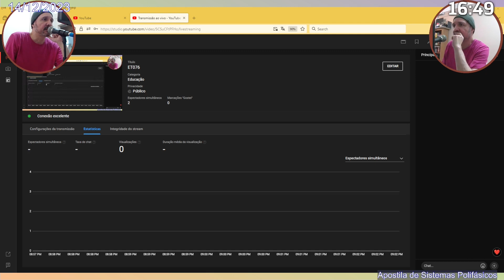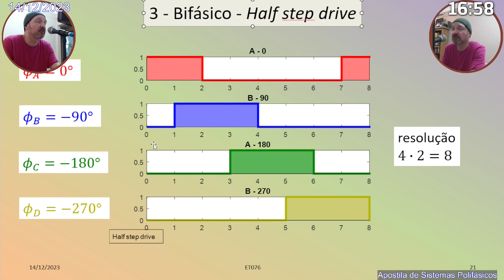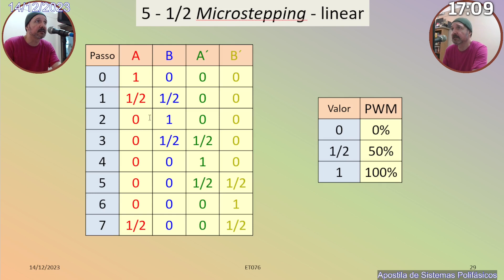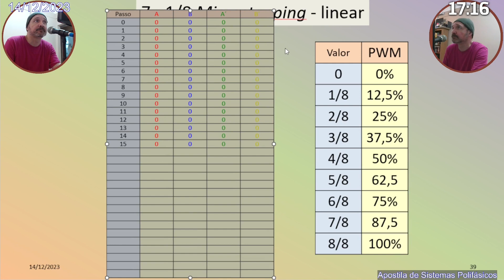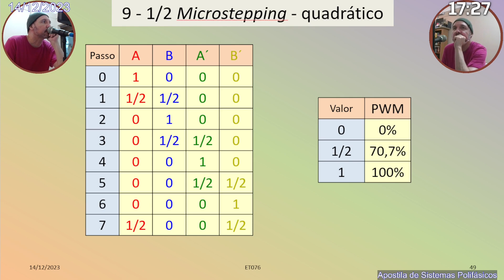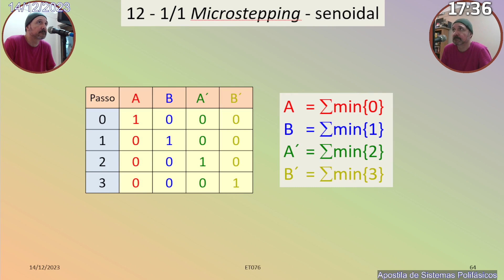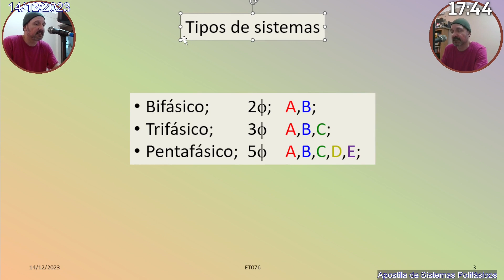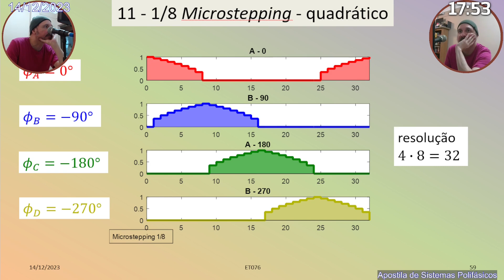Apostila de Motores de passo - Episódio 02